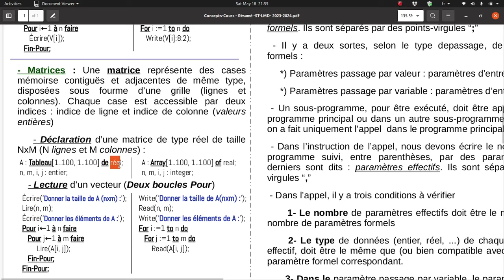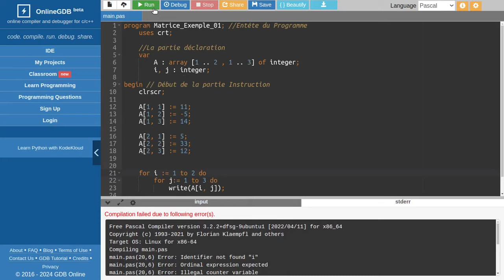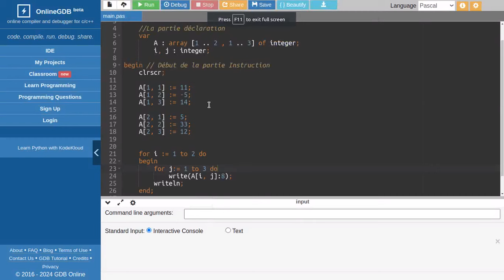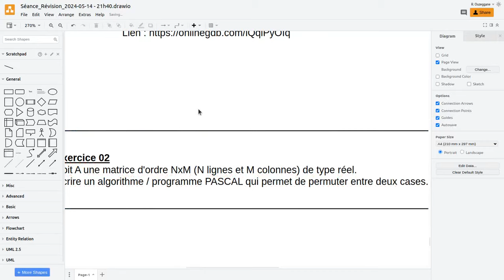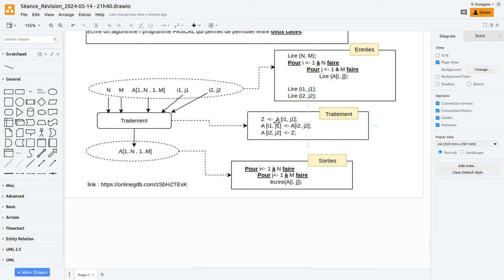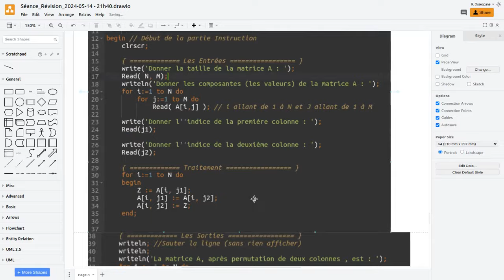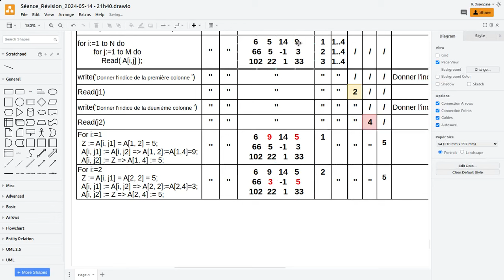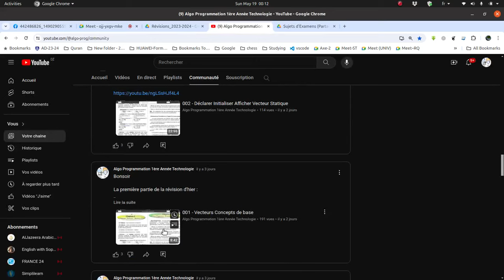Révision sur les matrices 2024-05-18 21h40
Révision sur les Matrices.

00:00 - Introduction et définition (concept de matrice et relation avec les vecteurs)
06:03 - Matrice fixe (Algorithme / programme PASCAL)
23:04 - Matrice générale (Algorithme / Programme PASCAL)
58:40 - Problème 01 : Permuter entre deux cases d'une matrice (Anlayse et Algorithme)
01:07:09 - Problème 01 : Programme PASCAL
01:20:11- Problème 03 : Permutation entre deux colonnes (Analyse)
01:27:04- Problème 03 : Permutation entre deux colonnes (Programme PASCAL)
01:35:26- Déroulement du programme PASCAL
02:04:08- Documentation + Anciens sujets d'examen + Sous-programmes